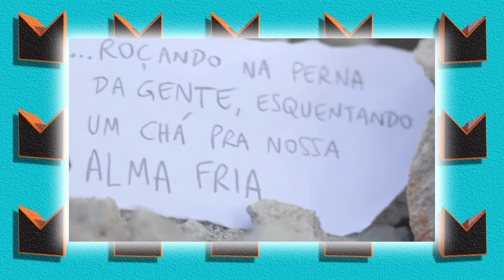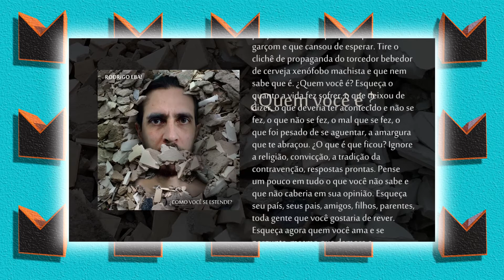Minha banda no Musicália EP 03 - Rodrigo Eba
Hoje vamos conhecer o artista multimídia Rodrigo Eba, além de ser integrante da banda claustronia, tem seu trabalho solo, canal do youtube, e faz animações! Vamos ver um pouco da história de mais um artista da gente.

Apresentação: Juscelino Filho
Finalização e gravação: David Lima
Edição: João Marcos
Produção: Elias Kim
Produção: Rafael Heros

Gravado no estúdio: 446

Apoio: Rafael Heros